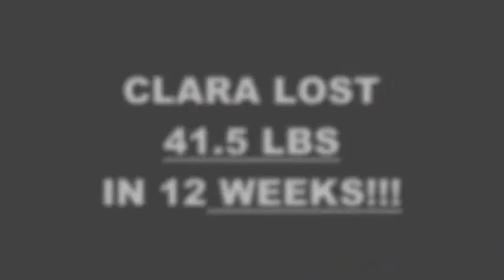San Jose Weight Loss 12 Week Challenge Result -Clara P.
We will now check the result of Clara 's 12 week weight loss challenge!